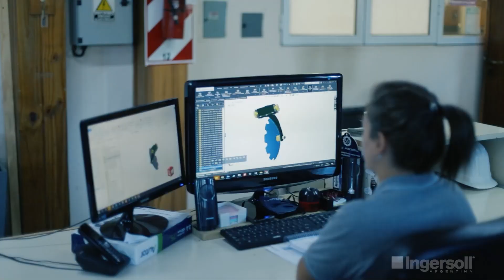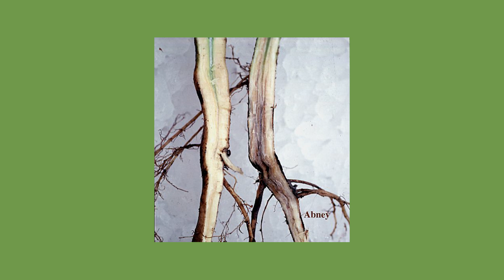Los Profesionales del Agro - N°33 - Enfermedades del cultivo de soja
El Ing. Lisandro Lenzi, especialista del INTA Marcos Juárez, repasa las principales enfermedades del cultivo de soja, algunas de definitiva incidencia en su productividad, y detalla las líneas de investigación en ese rubro de patologías